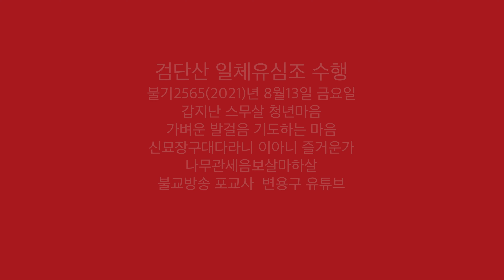검단산 일체유심조 수행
불기2565년 8월13일 금요일
갑지난 스무살 청년마음
가벼운 발걸음 기도하는 마음
신묘장구대다라니 이아니 즐거운가
나무관세음보살마하살
불교방송 포교사  변용구 유튜브

BBS 불교방송
방송포교후원 10만 공덕주 모임
만 공 회
가입문의
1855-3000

一切唯心造
일체유심조
오르고 또 오르면
못오를리 없건만

불교는
이 세상 이치 입니다.
과학적 입니다.

믿고 행하면
이익과 안락이 증명됩니다.

行佛
修行佛行
信解行證

이렇게 좋은 불교
아니 포교하고 못배깁니다.

달리는 큰법당
변용구 유튜브

집에서 06시30분 출발
버스로 애니메이션고교앞 7시20분 도착
검단산 10시 도착
검단산 11시16분 출발
애니메이션고교앞 13시 20분 도착
집에 14시 도착
이만보 약 12Km 걷다